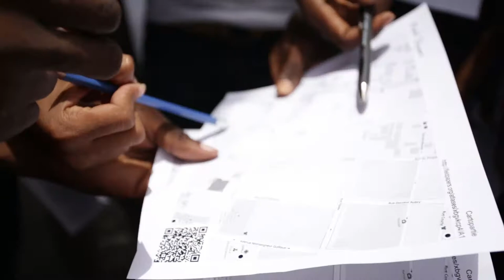École d'été du numérique - version très courte